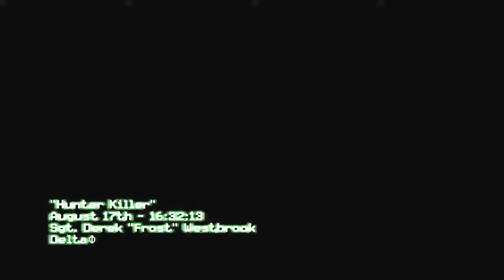Call of Duty® Modern Warfare 3 PC Gameplay (2018) MISSION 2 "HUNTER KILLER"